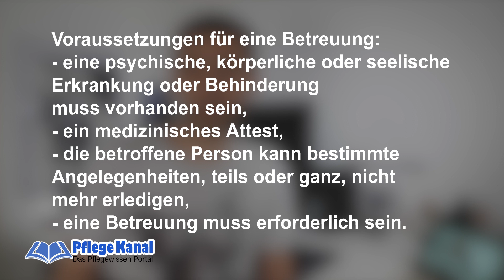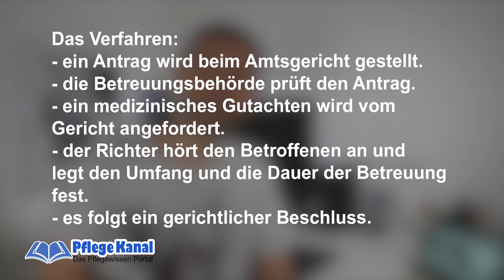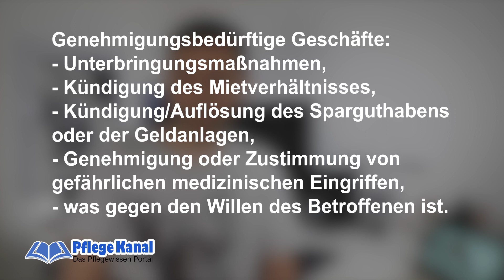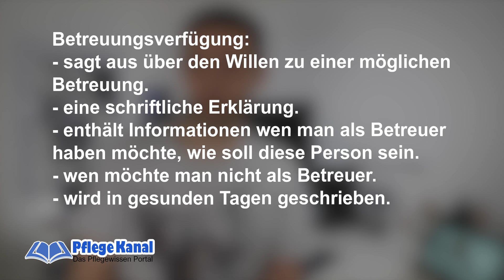Betreuungsrecht in unter 8 Minuten | Rechtskunde | Pflege Kanal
Was ist eine Betreuung oder ein Betreuer? Was sind die Aufgaben eines Betreuers? Diese und andere Fragen aus dem Betreuungsrecht sind in diesem Video. Es ist ein wichtiges Thema und wird in der Examensprüfung abgefragt.

Bitte teilt das Video weiter auf Facebook, damit auch andere davon nutzten haben, schreibt mir in den Kommentaren, was ihr von den Videos hält oder was ihr gerne sehen würdet und abonniert den Kanal so das ihr immer auf dem Laufenden seid.